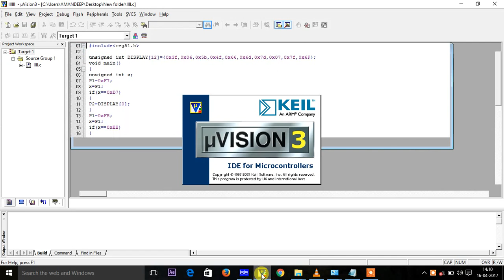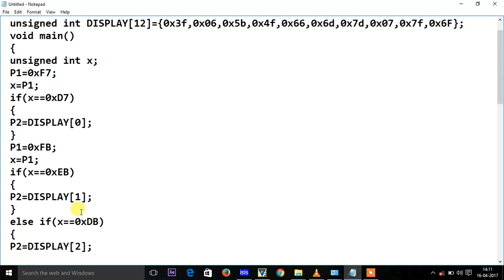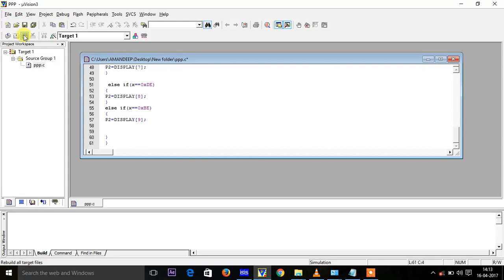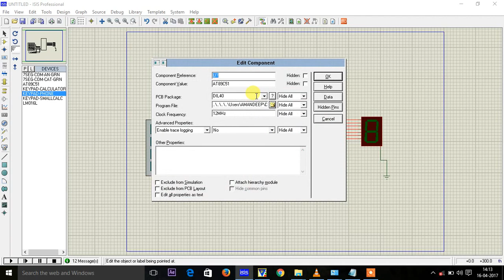Small calculator keypad interfacing with 8051